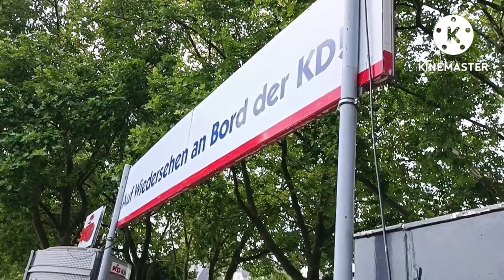Cologne (Part 1): The River of Rhine (Rhein) - Sungai Rhein